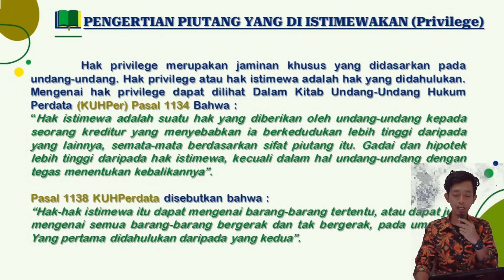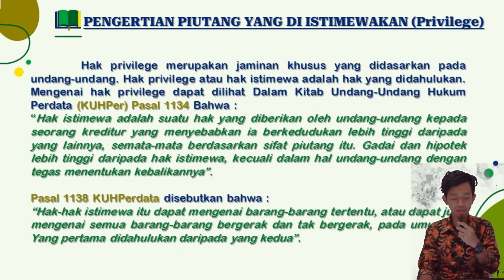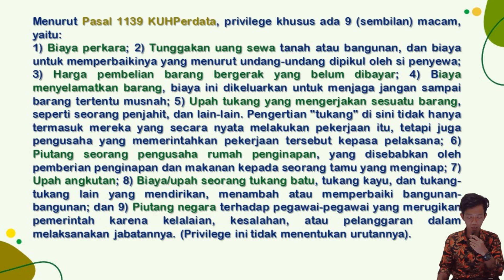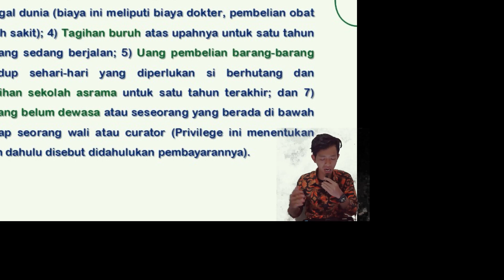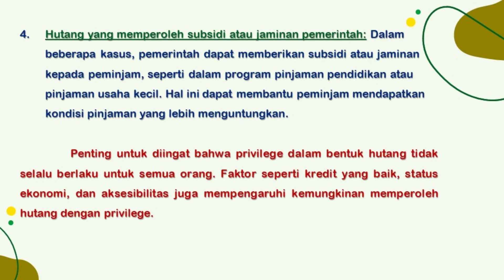Hak Yang Di Istimewakan (Privilege) | Hukum Perdata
pada video kali saya sedikit mengeshare materi hukum perdata tentang privilege, bila teman-teman memerlukan materinya bisa dwonload melalu link dibawah ini Secara GRATIS: